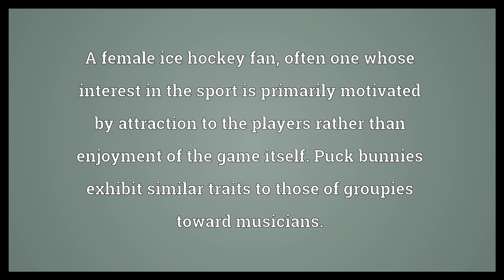Puck bunny Meaning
Video shows what puck bunny means. A female ice hockey fan, often one whose interest in the sport is primarily motivated by attraction to the players rather than enjoyment of the game itself. Puck bunnies exhibit similar traits to those of groupies toward musicians..  Puck bunny Meaning. How to pronounce, definition audio dictionary. How to say puck bunny. Powered by MaryTTS, Wiktionary